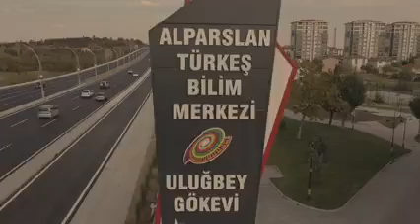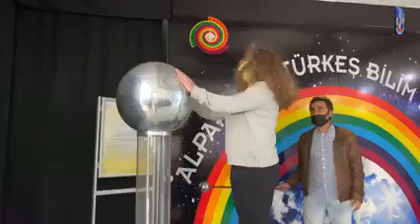BİLİMLE GEÇEN 7 YIL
Polatlı Belediye Başkanı Mürsel Yıldızkaya tarafından hizmete açıldığı günden bu yana Türkiye’nin dört bir yanından her yıl on binlerce ziyaretçiyi bilimin mucizevi dünyası ile buluşturan; üniversitelerin ve eğitim kurumlarının alan derslerini uygulamalı olarak gerçekleştirmesine imkan sunan Alparslan Türkeş Bilim Merkezi ve Uluğ Bey Gökevi 7. yaşını kutladı.